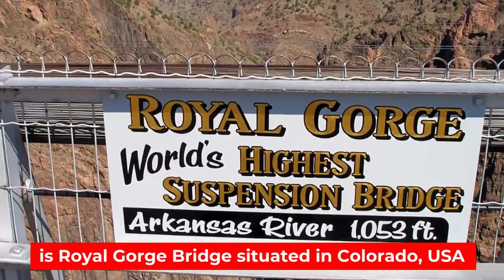Most Dangerous Bridges in the World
If your stomach has ever knotted at the thought of having to cross a bridge, you might want to avoid some of the most treacherous and vertigo-inducing bridges in the world. Fear of crossing bridges is a relatively common phobia although most people with it do not know they have something called "gephyrophobia." Take a look at these dangerous bridges in the world, some of them are very popular tourist attractions.